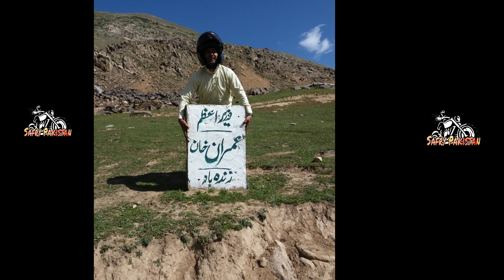Tu Jo Nahin Hain My Favourite Song My Travel Photos kumrat Velly Neelam Velly SafaryPakistan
Tu Jo Nahin Hain My Favourite Song My Travel Photos kumrat Velly Neelam Velly Pakistan
تو جو نہیں ہے تو کچھ بھی نہیں ہے

Safry Pakistan, Travel to Pakistan on Bike, Very good place to visit to all over the Pakistan where ever Bike can go.

Tu Jo Nahin

Ahmed Jehanzeb

If you use this song

Playback

Viewable worldwide

Advertising

Ads can appear

If you perform a cover

Playback

Viewable worldwide

Advertising

Ads can appear